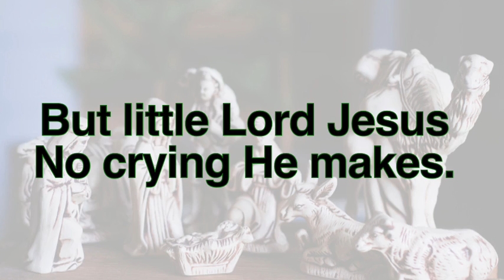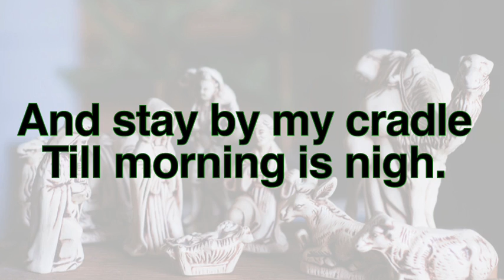Away in a Manger - Lyric Video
This lyric video was created from songs on the album “Christmas Sing-Along With Mitch”.

The background photo is by Jessica Lewis Creative and was downloaded from Pexels.com.